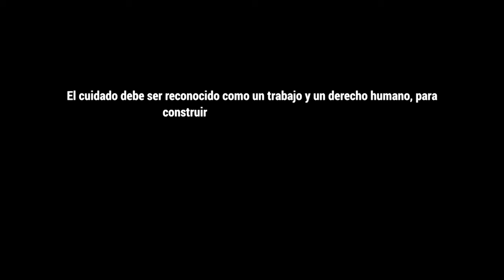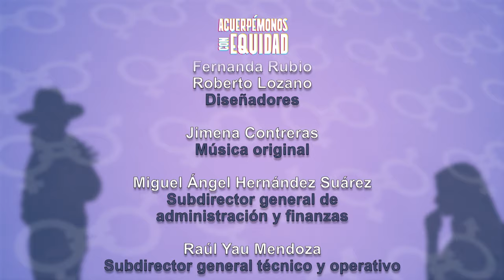Acuerpémonos con equidad. Elisa Gómez y David Ruiz Elizondo | Episodio 9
Los invitados de este programa son la Maestra Elisa Gómez, Coordinadora de Diálogo Político de la Fundación Friedrich Ebert Stiftung y David Ruiz Elizondo, creativo de contenidos de ficción multigénero en diversos formatos.

X: @ Canal22 |

 / canal22oficial